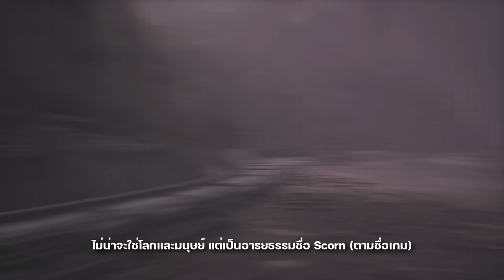สาเหตุเมือง SCORN ล่มสลาย | วิเคราะห์+สถานที่ในดาวสยอง | "ทฤษฎีสงครามชนชั้น" | ART & Lore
00:00 ชนชั้น
02:35 ชื่อสถานที่ในเกม
02:40 โรงงานผลิตพลังงาน
04:15 รังไหม The Wall
06:30 ดินแดนรกร่าง
07:00 จุดรถราง
07:35 ชนชั้นกลางและสูง Polis
08:45 สงครามชนชั้น
10:16 สรุปอีกรอบหลังรู้ข้อมูลเพิ่ม